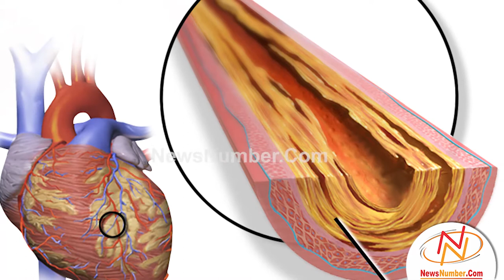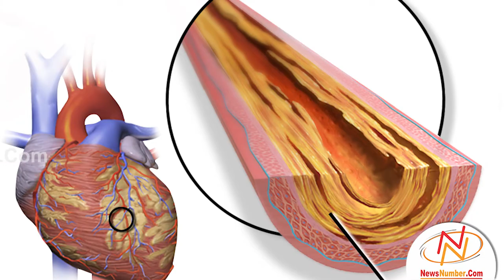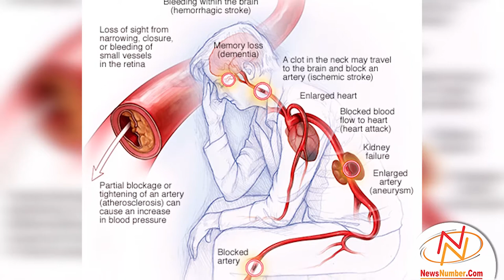Heart Blockage, Reasons and Remedies || Special Discussion with Dr. Amit Jain